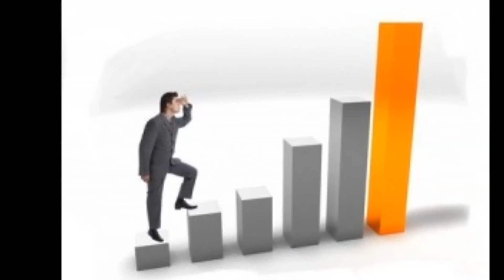How to Create a Better Future for Yourself| How to make a better future plan and keep improving self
how can i make my future bright
how to make a better future for yourself
have a bright future quotes
good future plans
have a bright future messages
have a bright future meaning
have a bright future wishes